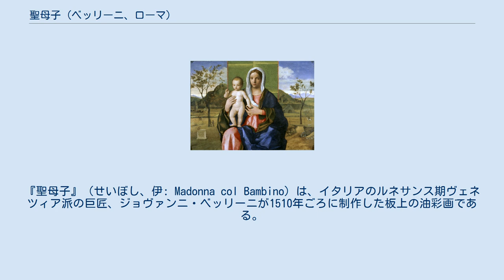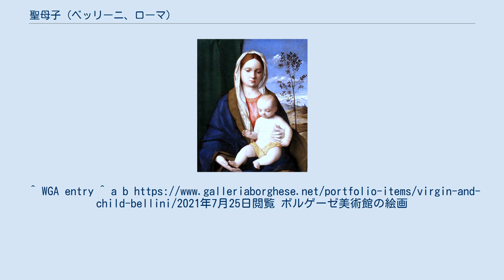聖母子 (ベッリーニ、ローマ)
ジョヴァンニ・ベッリーニの作品
『聖母子』（せいぼし、伊: Madonna col Bambino）は、イタリアのルネサンス期ヴェネツィア派の巨匠、ジョヴァンニ・ベッリーニが1510年ごろに制作した板上の油彩画である。
現在、ローマのボルゲーゼ美術館に所蔵されている。
1505年の『牧草地の聖母』（ロンドン）、1509年の『聖母子』（デトロイト）1510年の『聖母子』（ブレラ）と比較対象になる作品である。
 本作を制作した当時、ジョヴァンニ・ベッリーニはすでにほぼ80歳になっており、ヴェネツィア派の巨匠として自身を確立していたが、いまだに絵画の新しい傾向を取り入れていた。
そのことは、当時評判になっていた画家ジョルジョーネを想起させる風景の抒情的描写にも明らかである。
オリヴァーリのような批評家は本作をベッリーニの最後の真筆の『聖母子』と見なしているが、ハイネマンは工房の作品であるとしている。
 聖母子はお互いに視線を交わしていないが、両者の間の絆は交錯する仕草によって表現されている。
聖母マリアは幼子イエス・キリストをしっかりと抱きとめることはなく、鑑賞者のほうに幼子を提示している。
^ WGA entry ^ a b ボルゲーゼ美術館の絵画